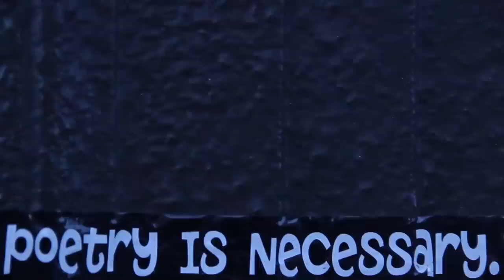Poetry is Life: A.D. Winans reads 'The System'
San Francisco poet A.D.Winans reads his poem 'The System.' Video by mateo hoke